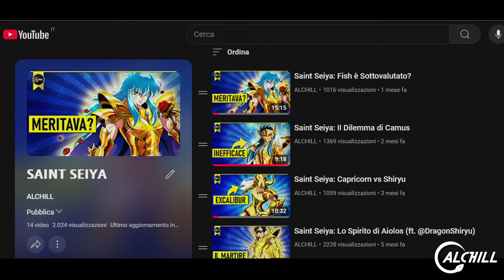SAINT SEIYA: L' Epica Battaglia Finale (ft.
Bronzo, Argento, Oro, non è il rango a fare il cavaliere, non è l’armatura a fare il guerriero ma sono le motivazioni, la chiave di tutto è la volontà e la vera forza è quella di continuare ad alzarsi!
Ancora un ultimo sforzo amici, compagni… Cavalieri… per ATENA!

• ACQUISTA SAINT SEIYA:
"Saint Seiya Final edition vol. 1":

𝗜𝗡𝗗𝗜𝗖𝗘 𝗖𝗔𝗣𝗜𝗧𝗢𝗟𝗜 𝗗𝗘𝗟 𝗩𝗜𝗗𝗘𝗢:
00:00 intro
02:33 Lancia e Scudo
03:42 Cavalieri, armature e plot armor
04:55 Battaglia alla velocità della luce!
05:39 La Resurrezione della Fenice
06:49 La Filosofia di Saga dei Gemelli
08:35 Gemini contro Fenice
10:16 Galaxian Explosion!
11:09 Chi è Saga dei Gemelli?
13:26 L’ultimo atto
14:53 Com'è la saga del Grande Tempio?
19:50 Pregi e difetti della scalata
27:49 Meglio nell'anime o nel manga?
36:13 Conclusioni e futuro della serie